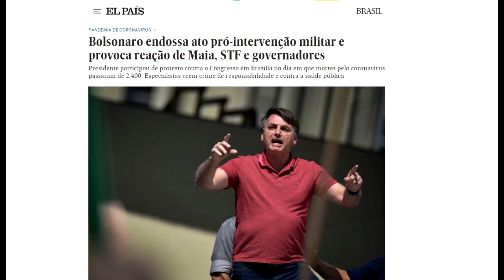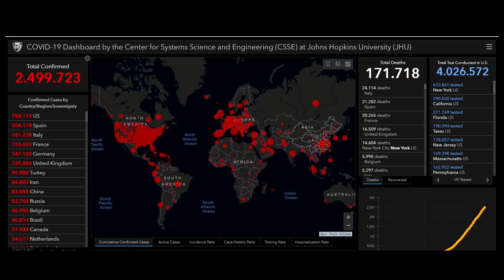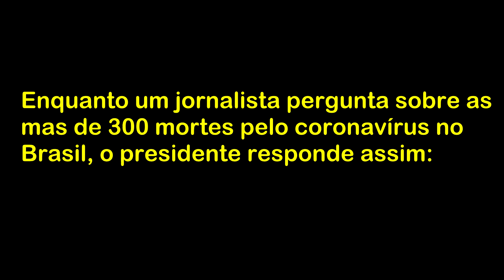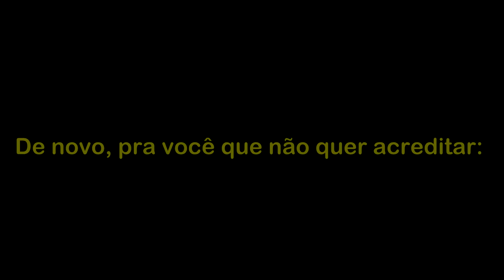Bozo e seu Show de Mágica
O Presidente Bolsonaro adotou a estratégia de usar "mágica" para resolver seus problemas.
De uma só vez ele desapareceu com a TODA a Pandemia de Coronavírus.